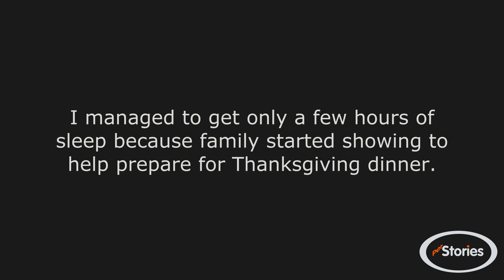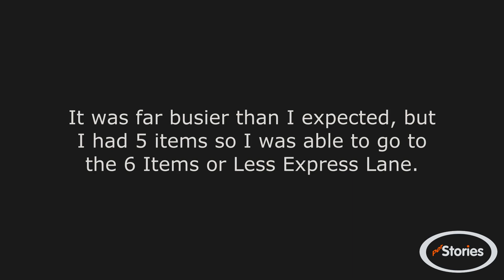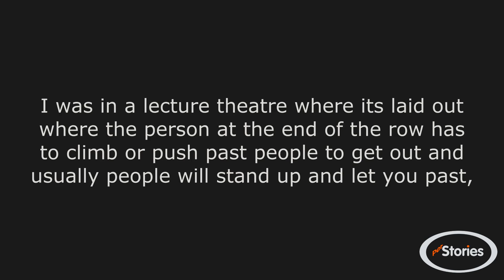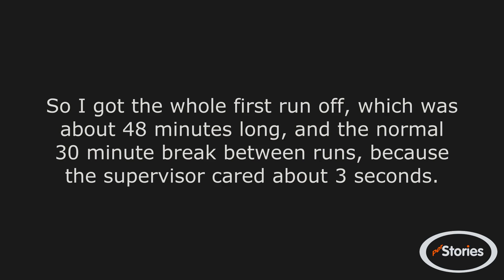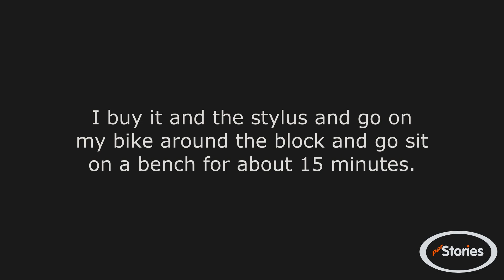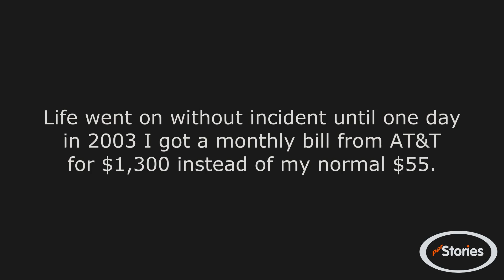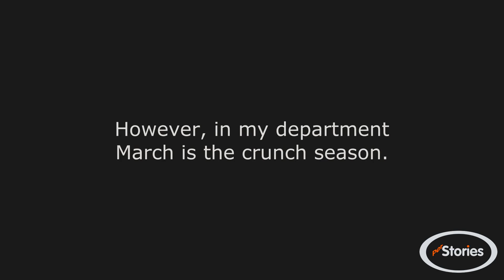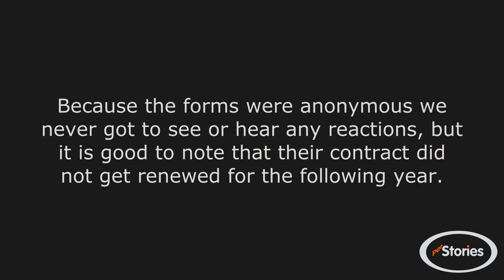r/MaliciousCompliance - Men's 11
Artist : Otis McDonald
Title : Not For Nothing
Genre : Hip Hop & Rap
Mood : Funky
'TV static cut' footage by freestockfootagearchive.com